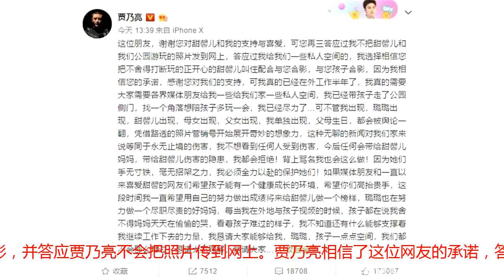贾乃亮发声明，求媒体不要再伤害李小璐，受到网友力挺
【本账号内容全部为原创，禁止抄袭转载，违者举报追责】人上一百，百事不缺；树林大了，什么的鸟都有。中国人太多了，什么样的人都有。自从李小璐所谓的“夜宿”事件爆发之后，虽然没有什么石锤，能够证明李小璐做了对不起贾乃亮的事情，可是总有那么一些总是想拆散他们的婚姻。近日，有网友在公园偶遇到带着女儿甜馨玩耍的贾乃亮。自从年初事件之后，贾乃亮已经有半年的时间没有和女儿同框了，这次带女儿出来玩，想必也是一解父女两人长时间的思念之情。没想到，这组图片在网上疯传。8月22日中午，贾乃亮发文请求大家给与孩子和大人一点空间。从贾乃亮的长文里我们看出，这位网友在偶遇贾乃亮和甜馨后们很是开心，拍了很多照片，还要求自己的孩子和甜馨合影，并答应贾乃亮不会把照片传到网上。贾乃亮相信了这位网友的承诺，答应了这位网友的合影要求，没想到这个人出尔反尔，最终让照片在网上疯传。网友的举动也激怒了贾乃亮。从贾乃亮的声明里，我们看到，为了保护家人，他以后不会答应网友的任何要求了。贾乃亮说，现在，不管璐璐出现，甜馨儿出现，母女出现，父女出现，我单独出现，父母生日，都会被舆论一翻，凭借路透的照片营销号开始展开奇妙的想象力，这种无聊的新